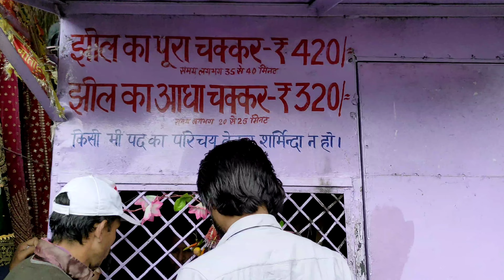Nainital Rain Forecast | Weekend Friday April 28, 2023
Weather rain forecast will be rainy till this coming Thursday. Avoid two Wheeler Bike / Scooter ride while raining wear helmets and be safe.